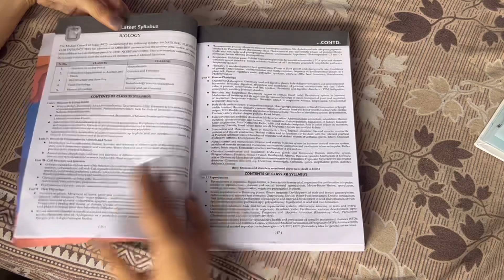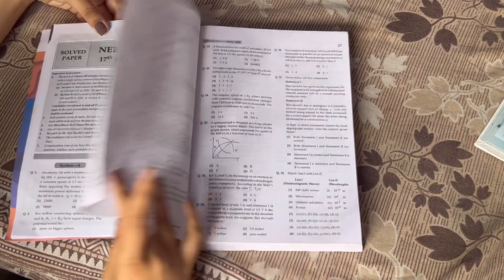Mistakes you should avoid in NEET 2023 😖